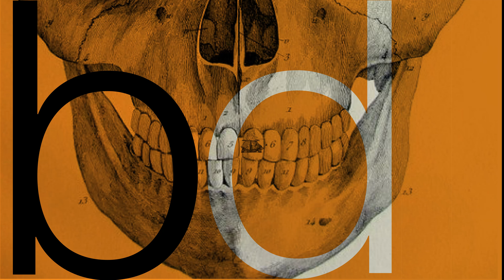Gamma calligraphy (2017)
A paragraph, accompanied by images. An aleatory exercise.